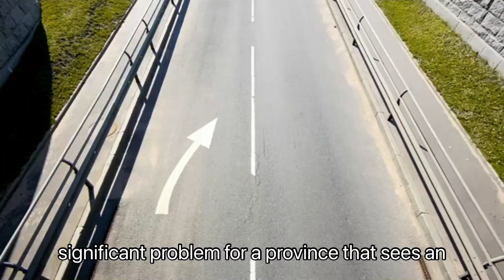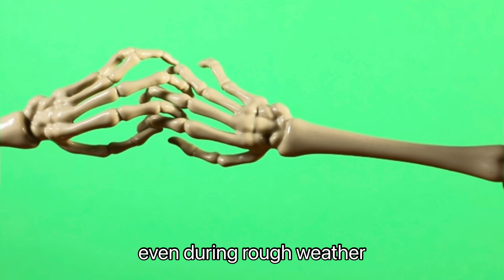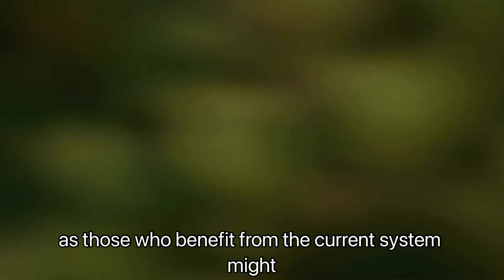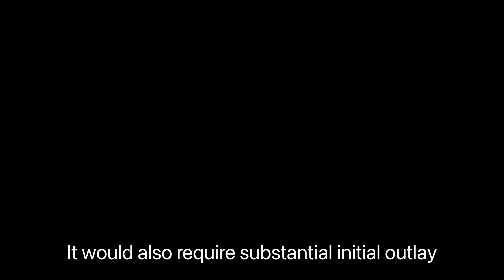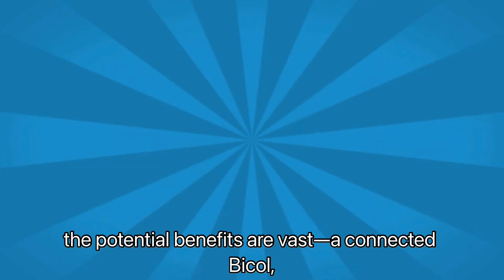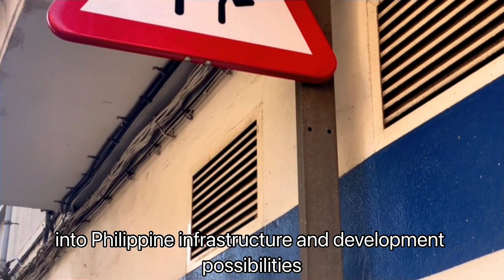What If There Was a Bridge Connecting Camarines Sur and Catanduanes?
Imagine the possibilities if there were a bridge connecting Camarines Sur to Catanduanes! From boosting trade to making travel safer in typhoon-prone areas, a bridge could bring significant economic and social benefits to these provinces. But what would it take to make it a reality? Join us as we explore the vision, feasibility, potential impact, and challenges of building a bridge across these neighboring regions.